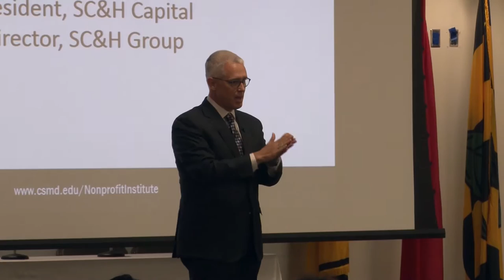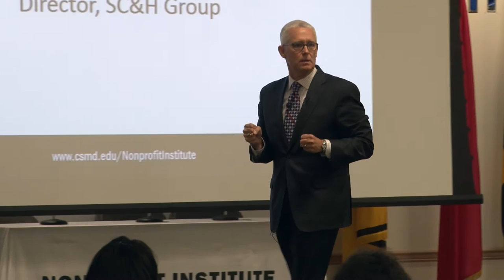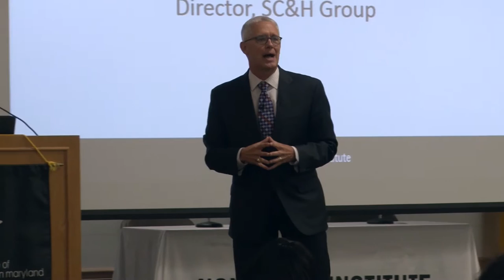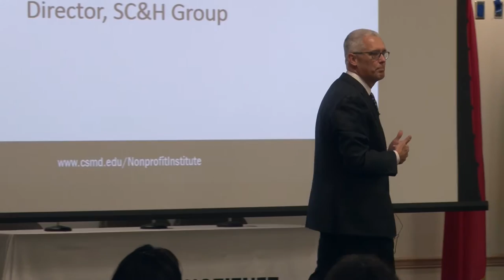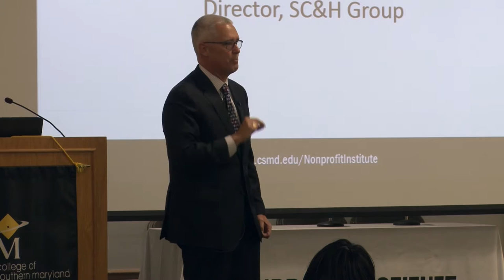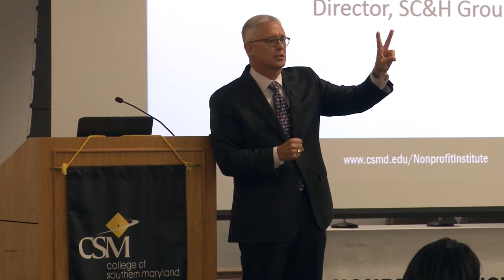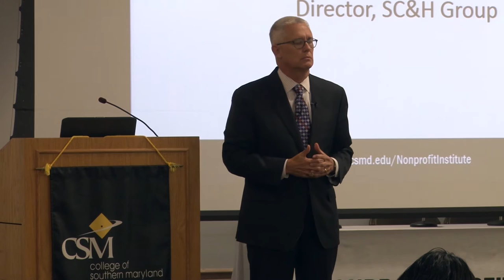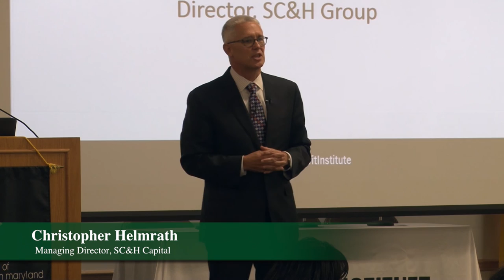6th Annual Nonprofit Institute Conference Keynote Address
Volunteerism In Strategic Planning
featuring
Christopher Helmrath
Managing Director, SC&H Capital